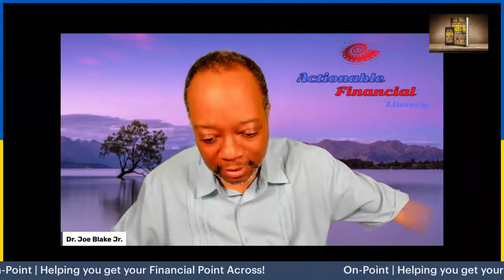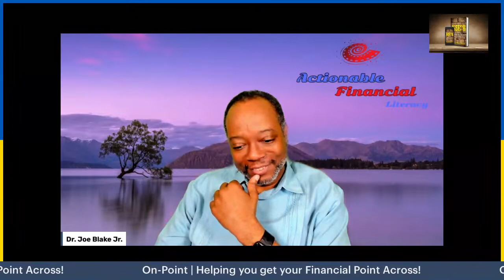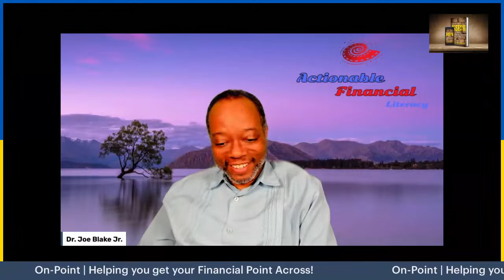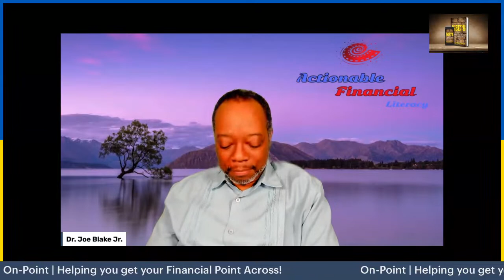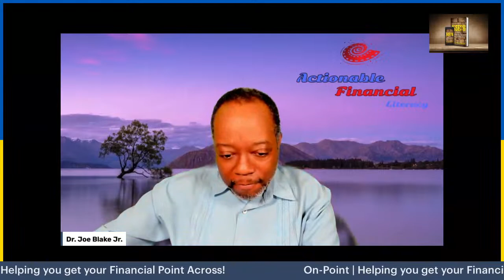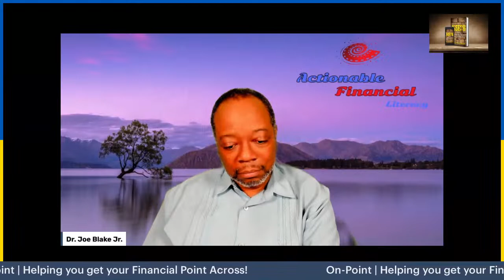Live with Dr. Joseph Blake Jr. | featuring Anastazja Gajkowska author of the documentary 'Expose'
The On-Point show features aspiring entrepreneurs, innovators, local authors, small business owners, activists, and influencers in our Goodyear Studio.
Professionals with insightful information to 'help you get your point across' and on the right path towards a vibrant business. Some of the program topics will include building financial literacy, strategic marketing, and organizational leadership.
Saturday Mornings @ 11:00 am AZ Time!